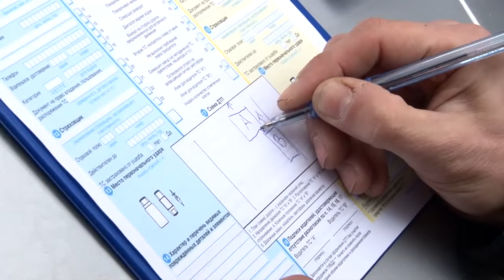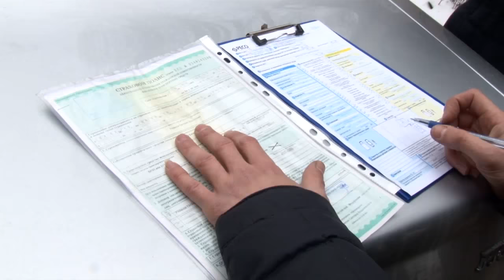Мобильные дорожные юристы